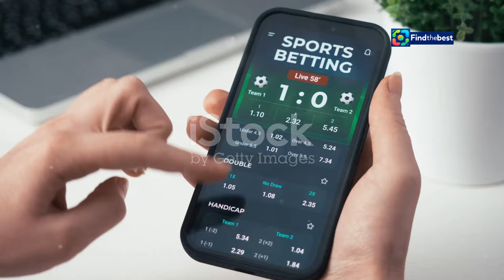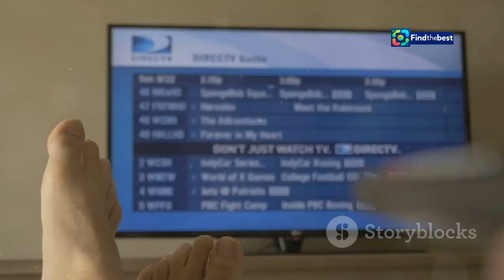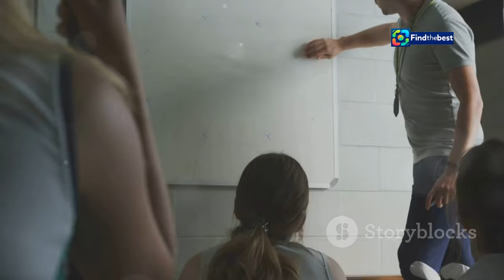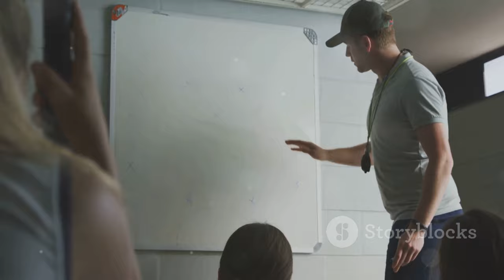" Seahawks vs. Dolphins: 2024 Week 3 NFL Predictions & How to Watch! "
OUTLINE:
00:00:00 Seahawks Host Dolphins in Week 3 Showdown
00:00:38 Dolphins Favored in Miami
00:01:09 Catching the Action Live
00:01:42 Predicting a Dolphins Victory
00:02:18 A Battle of Strengths
00:02:51 Exploiting Weaknesses
00:03:30 The Quarterback Duel
00:04:05 Determining the Outcome
00:05:52 Early Season Stakes
00:07:53 Who Will Emerge Victorious?
00:08:27 A Pivotal Matchup in Week 3

In this video, we dive into the highly anticipated matchup between the **Seattle Seahawks** and the **Miami Dolphins** in Week 3 of the 2024 NFL season! 🌊✨

🕓 **Kickoff Time:** 4:05 PM ET
📺 **Where to Watch:** CBS / Paramount+

With the Dolphins looking to bounce back from a tough loss against the Buffalo Bills, and the Seahawks riding high after two close wins, this game promises to be a thrilling showdown! 🔥

- Current **odds** and **spreads** 📊
- Key player updates and injuries 🚑
- Advanced computer model predictions 🤖
- How to **live stream** the game 📲

Will the Seahawks continue their undefeated streak at home, or can the Dolphins pull off an upset? Join us as we break down everything you need to know before the kickoff! 🏆